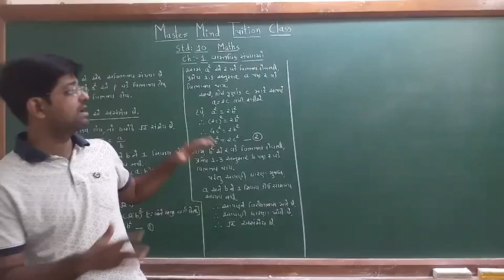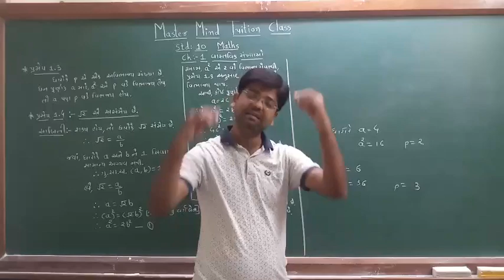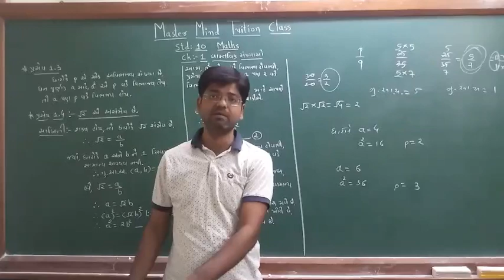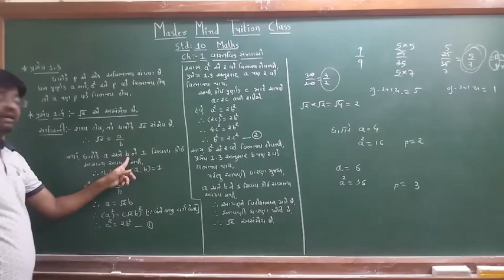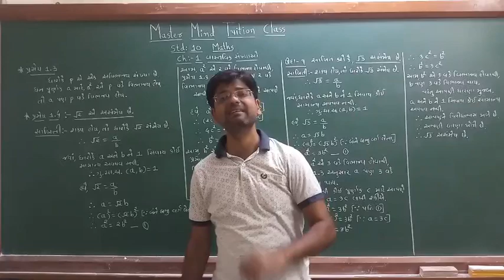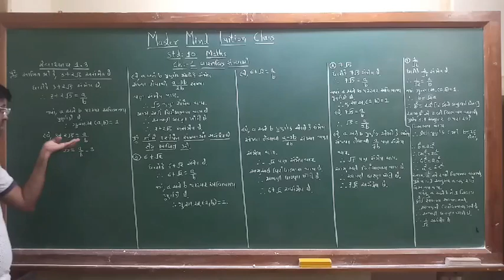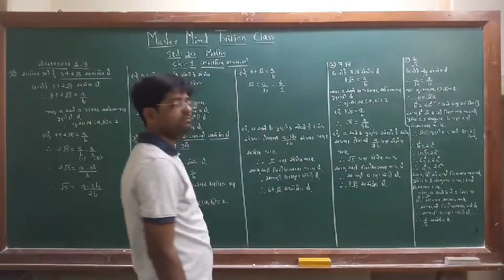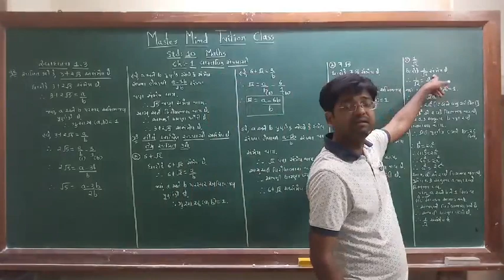Std 10 maths ch-1 part 7